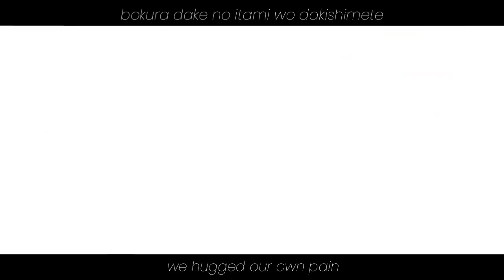[rom/eng] Name of Love - cinema staff // Attack on Titan Season 3 Part 2 Ending (AMV + Lyrics Video)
Name of Love
cinema staff

Support the official artist!